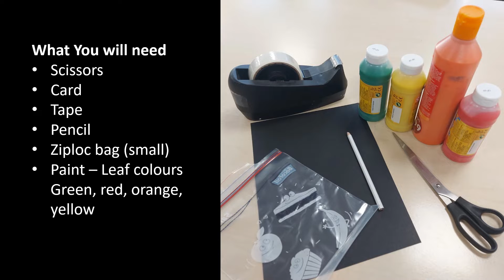autumn Sensory leaf Craft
Step by step how to make a sensory Autumn leaf